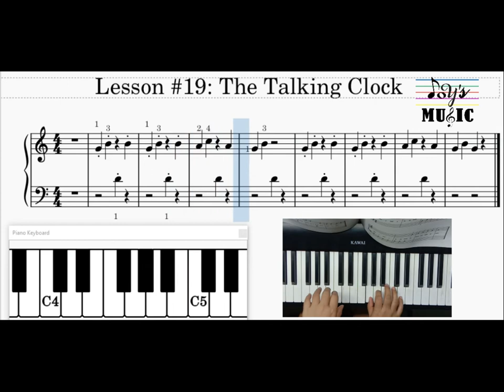19. The Talking Clock